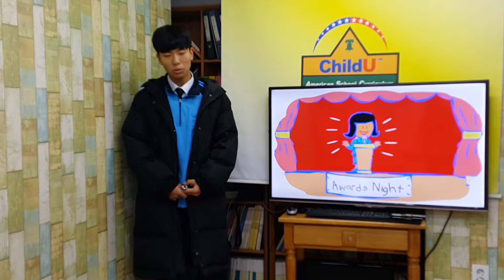차일드유 월드컵 174 EC 6 Figgle Orangutans